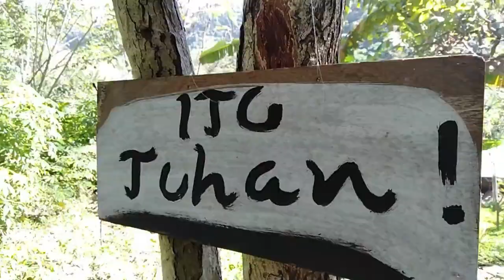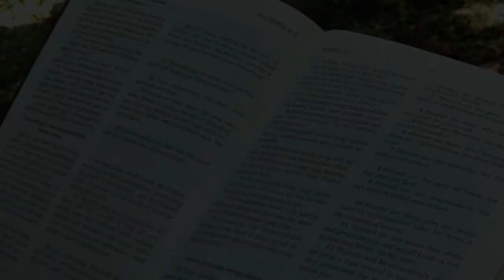OMK MARIA GUNUNG KARMEL WAIRKLAU-MAUMERE: CAMPING ROHANI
Hai. teman2 OMK Maria Gunung Karmel Wairklau, kegiatan ini menjadi kenangan berarti untuk kita semua di Lembah Karmel-Nilo. Kenangan di Lembah Karmel telah memberikan suatu kekuatan yg mungkin selama ini tidak pernah kita rasakan...yaitu Kasih Allah yg telah menjamah dan mengubah kita yg lemah menjadi yg kuat. Semoga pengalaman kasih Allah di Lembah Karmel-Nilo dapat berbuah dlm seluruh perjalanan teman-teman sebagai Orang Muda Katolik yg berada dlm sebuah persimpangan zaman.